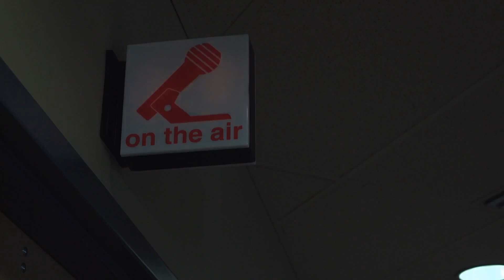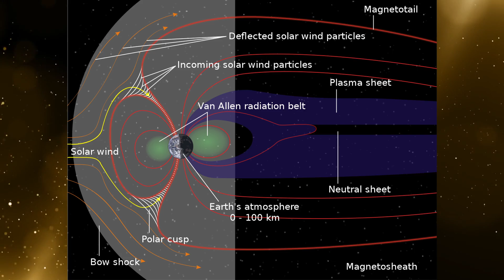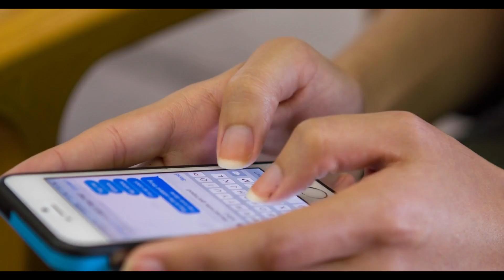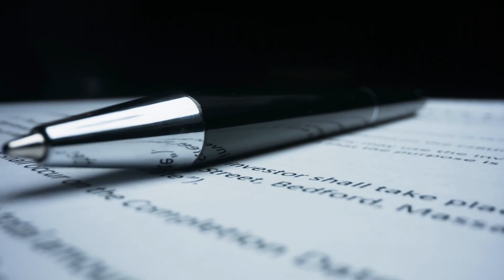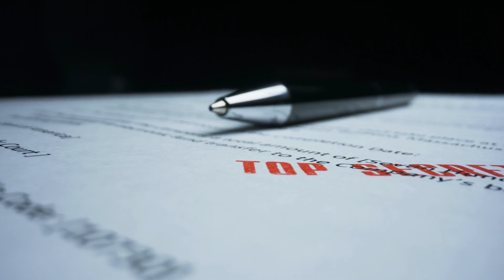Why the US Tried To NUKE the Moon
Yes, despite how insane it may sound, the United States did at one point in time consider sending a nuclear bomb to be detonated on the moon. While it was included in the Atoms for Peace movement, with promises of geological surveys of the lunar surface, to truly understand why it was considered, we have to look at the Cold War.

This is the second video in my series about the Atoms for Peace movement, a time when the peaceful utility of a nuclear blast was being explored.